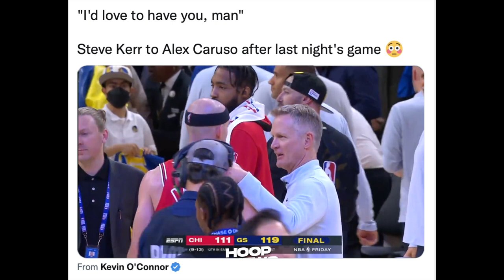Steve Kerr Ni-Recruit Si Alex Caruso Papuntang Warriors...